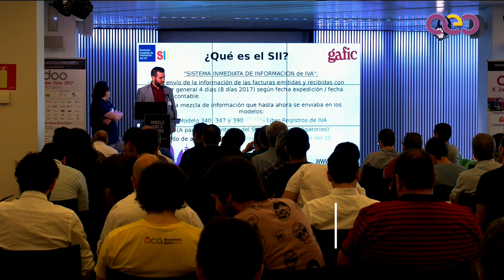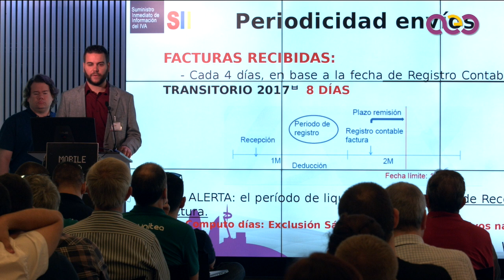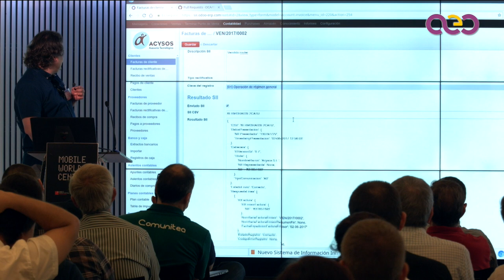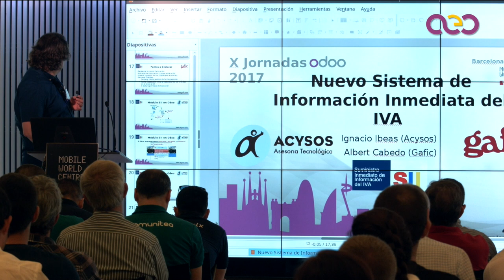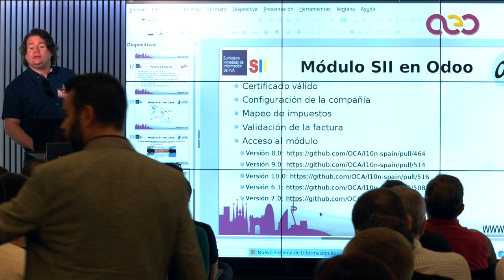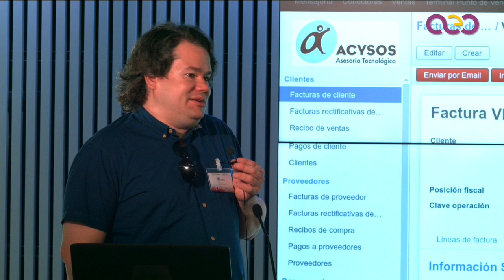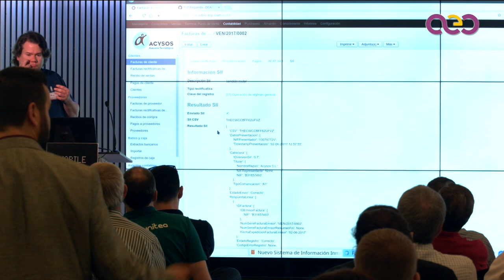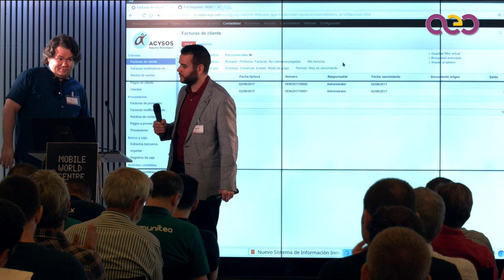Nuevo Sistema de Información Inmediata del IVA (SII)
Funcionamiento y caso práctico del Nuevo Sistema de Información Inmediata del IVA (SII) que afecta a muchas empresas usuarias de Odoo.

Ponentes: Albert Cabedo e Ignacio Ibeas Izquierdo